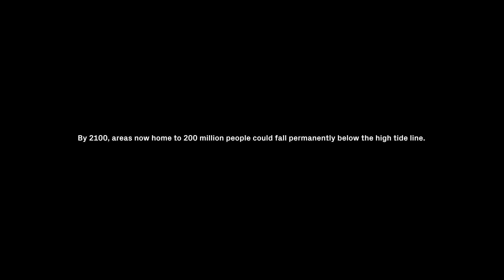Max Casacci - Oceanbreath (Sounds from the sea)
Song made exclusively with the sounds of the ocean, without the use of electronic or acoustic musical instruments. From a chorus of fish from the Australian reef, to the singing of a whale sampled and turned into a piano, to the verse of a zifio intoned like an imaginary sea flute. Then waves, dolphins, more common fish, to arrive at a rhythmic ending on the noise of glacier rupture caused by global warming.

Brano realizzato esclusivamente con i suoni dell’oceano, senza utilizzo di strumenti musicali elettronici o acustici. Da un coro di pesci della barriera corallina australiana, al canto di una balena campionato e  trasformato in pianoforte, fino al verso di uno zifio intonato come un immaginario flauto marino. Poi onde, delfini, pesci più comuni, per arrivare ad un finale ritmato sul rumore della rottura dei ghiacciai causata dal riscaldamento globale.

Regia di Marino Captitanio.

“Oceanbreath” è il frutto dell’incontro tra il produttore e compositore torinese e Mariasole Bianco, biologa marina nonché presidente della onlus Worldrise. Max Casacci ha infatti utilizzato rumori, ambienti sonori, canti o versi acquatici provenienti da diverse zone marine che sono stati forniti dalla onlus stessa. Manipolando quei suoni, seguendo un preciso filo narrativo, è nata un’opera sonora che dà voce all’oceano.

«Ho deciso di supportare il lavoro di Worldrise, realizzando per loro una piccola sinfonia dell’oceano, in quattro movimenti, senza utilizzo di strumenti musicali, acustici o elettronici. Ho lavorato per mesi, durante il lockdown, manipolando ambienti sonori, canti o versi acquatici provenienti da diverse zone marine. – commenta Max Casacci – Suoni che mi sono stati messi a disposizione dalla stessa Onlus. È stato stupefacente scoprire che esistono varietà di pesci capaci di intonare cori, con la stessa vena crepuscolare degli uccelli. Proprio a partire da quel suono incredibile, una specie di mantra, ho costruito questa “Oceanbreath”, che si apre con un’ambientazione subacquea quieta ma maestosa come l’Oceano stesso. Per poi fare emergere tra le onde uno strumento simile a un pianoforte, ricavato dalla modificazione del canto di una balena. Il terzo movimento, che suggerisce una situazione di allarme, prelude al finale in crescendo, scandito dal rumore della rottura dei ghiacciai. A ricordarci i rischi dell’innalzamento dell’acque, provocati dal riscaldamento globale. La vocalità di alcuni cetacei come lo zifio, dal quale ho ricavato un immaginario flauto marino, i rumori potenti del capodoglio, ma anche gli scrocchi intermittenti di pesci più comuni si sono rivelati strumenti stupefacenti, per questa partitura naturale. Che vuole essere anche una chiave per empatizzare con il più grande ecosistema che del pianeta, e con le sue fragilità.»

“Oceanbreath” vuole anche essere un’occasione per mantenere alta l’attenzione su un’emergenza climatica che minaccia anche l’oceano e le sue indispensabili funzioni. Il mare è il polmone blu del pianeta, genera tra il 50 e l’80% dell’ossigeno che respiriamo e assorbe un terzo della CO2. Questa funzione, garantita da equilibri fragili e organismi microscopici come il fitoplancton, oggi è messa a rischio dall’acidificazione dell’oceano e dall’aumento delle temperature delle acque. Inoltre, ogni anno nei mari finiscono in media 8 milioni di tonnellate di plastica; come se ogni minuto un camion della spazzatura riversasse tutto il suo contenuto in mare per 365 giorni l’anno.

«Penso che ognuno sul Pianeta oggi abbia una grandissima responsabilità, siamo in un momento cruciale della storia. Possiamo ancora invertire la rotta. – commenta Mariasole Bianco, biologa marina e presidente Wordrise – Sappiamo come vincere la partita, abbiamo le soluzioni, dobbiamo solo agire immediatamente. Le minacce affrontate dal nostro Pianeta Blu possono apparire schiaccianti e farci sentire impotenti. Di fronte a inquinamento, cambiamenti climatici, pesca eccessiva, perdita di biodiversità e altri problemi scoraggianti, l’iniziativa singola può sembrare una goccia nell’oceano. Ma ogni goccia conta»

“Oceanbreath” è parte di una nuova opera sonora, in uscita a fine novembre, con la quale Max Casacci schiera la sua musica in prima linea nella battaglia per la salvaguardia dell’ambiente, offrendo una risorsa sonora per la sensibilizzazione sulle emergenze ambientali. Un manifesto musicale costruito esclusivamente con suoni e rumori dei fragili ecosistemi che regolano il nostro pianeta.